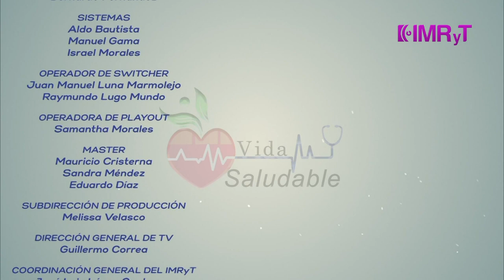Cómo preparar tortitas de coliflor, Qué hacer ante altas temperaturas - Vida Saludable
Vida Saludable, jueves 04 de abril

Estamos hablando de: Qué hacer ante las altas temperaturas
David Salvador Rodríguez Jiménez. Responsable de Temperaturas Extremas de los SSM

Practicamos Boot camp con el coach Noé Cinta

Estamos hablando de: Heridas primarias
Invitada: Dra. Loreyn Carenzo

Preparamos Tortitas de coliflor
Nutrióloga Alma Venosa